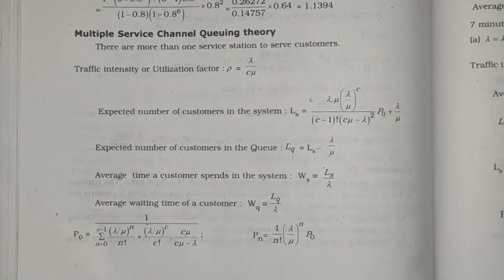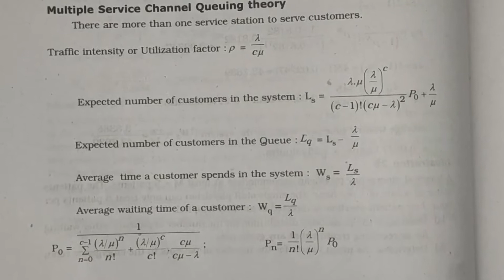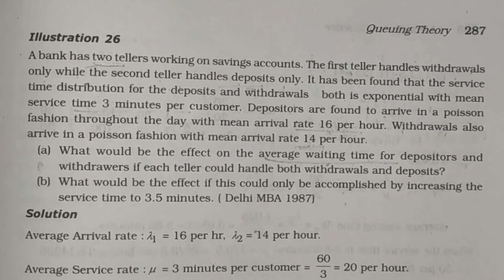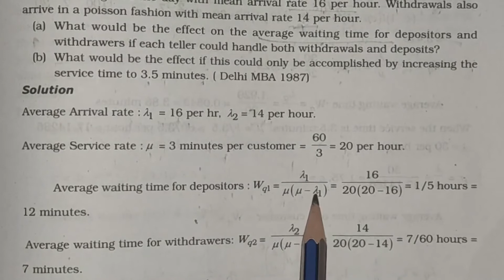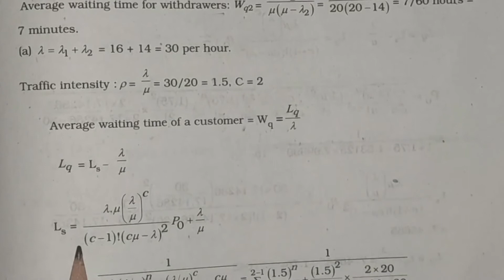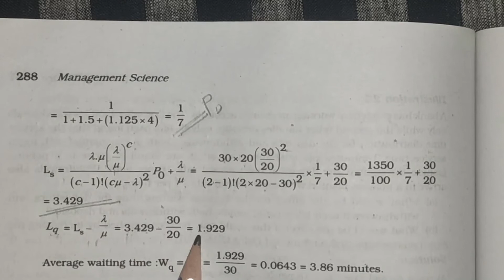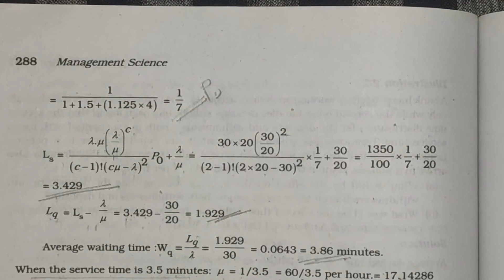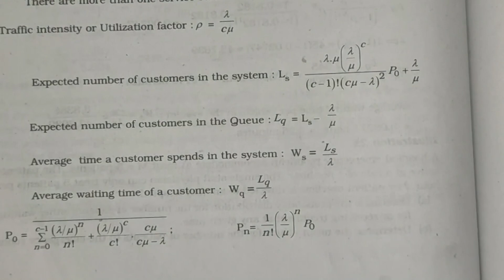Queuing Theory- Multiple Service Channel | Management Science | M.com